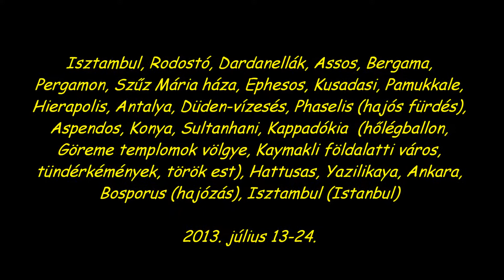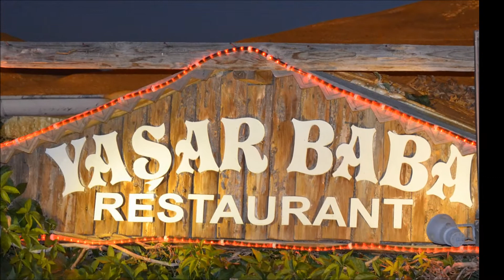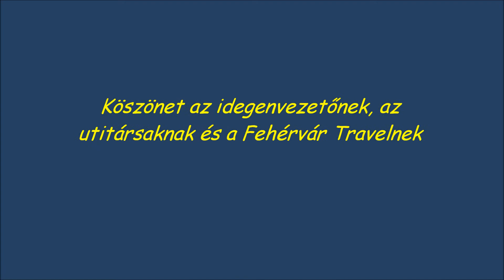Törökország 2013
2013-ban Törökországban jártunk egy körúton.